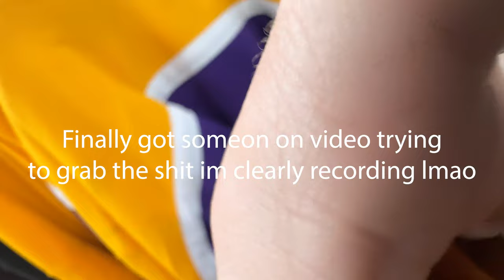Turning $1 Into $10,000 From Thrifting! Ep. 10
Amazon Storefront

'Egovert' - Velvet!

Link :    • lukrembo - brunch...